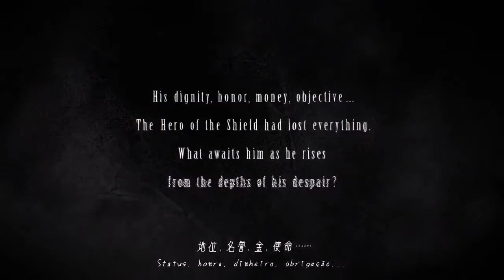The Rising of The Shield Hero/Tate no Yuusha no Nariagari Trailer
I upload Game videos, Interesting videos, ASMR, News, AMVs and Funny videos.

Anime: The Rising of The Shield Hero (Tate no Yuusha no Nariagari)